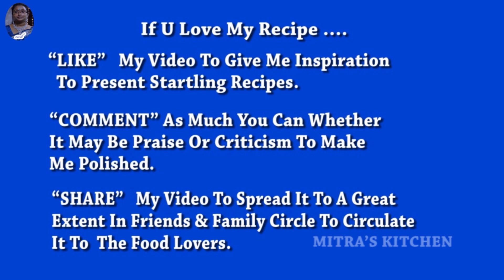Butterscotch Ice Cream Recipe | Homemade Butterscotch Ice Cream | English Subtitle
বাজারের মতো সুস্বাদু বাটারস্কচ আইস ক্রিম  ঘরেতে |Homemade Butterscotch Ice-Cream |  English Subtitle

Ingredients :
1. Chilled Whipped Cream – 1 Cup
2. Condensed Milk – ½ Cup To ¾ Cup
3. Yellow Food Colour – 3 To 4 Drops
4. Butterscotch Essence – ½ Tsp